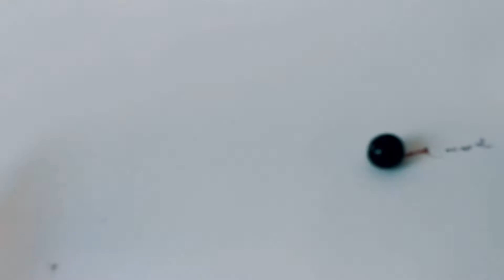COVER DE "SOCIETY" + POKER CON AMIGOS + PARFAIT FITNESS DE ARÁNDANOS, BANANA Y DULCE (14 ABRIL 18)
Para agregar información importante y cheta rápidamente:
1) No comí las empanadas que se ven en el video ya que por un tema de preferir saber lo que como tiendo a comer comidas que me hago yo y sé mejor los ingredientes. Esta vez fue un zapallo relleno con pescado que había sobrado de ayer.
2) Quisimos subir una preview de los parfaits, después vamos a subir un video completo con la receta entera de los parfaits fitness ya que hicimos 3 y no solo el que aparece rápido en el video.
3) Sé que no tiene mucho que ver con el fitness ponerse a cantar canciones pero bueno, es algo que nos hace bien a la cabeza y al corazón y nos deja frescos para el otro día seguir metiéndole a pleno y seguir haciendo que las cosas fucking pasen! :P